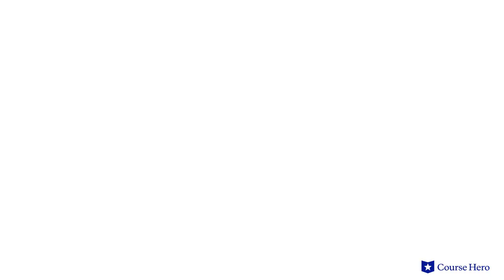The Sun Also Rises by Ernest Hemingway | Themes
Summarize videos instantly with our Course Assistant plugin, and enjoy AI-generated quizzes Ernest Hemingway’s The Sun Also Rises explained with chapter summaries in just a few minutes!

Course Hero Literature Instructor Russell Jaffe explains the themes in Ernest Hemingway's novel The Sun Also Rises.

Download the free study guide and infographic for The Sun Also Rises

In Ernest Hemingway's roman à clef The Sun Also Rises, a thinly veiled set of characters based on the author and his own acquaintances drunkenly carouse their way through post-World War I Europe.

Jakes Barnes, a stand-in for Hemingway, and Robert Cohn, who represents writer Harold Loeb, vie for the attentions of Lady Brett Ashley, also based on a real-life figure.

Bouncing from Spain to France and back again, the trio and their cohort engage in romantic dalliances and fisticuffs. The young bohemians question whether anything has meaning after the great losses of war. This question is particularly poignant for narrator Jake Barnes, whose war injury cripples his happiness.

Nobel Prize-winning American author Ernest Hemingway’s The Sun Also Rises was published in 1926. Like Jake, Hemingway expatriated to Europe after a devastating World War I injury. Known for his sparse prose, masculine heroes, and art-imitating-life style, Hemingway conveys the disillusionment and heartbreak of a generation who had experienced a war such as the world had never seen before.

The novel The Sun Also Rises contains many enduring themes including the effects of war, as veterans and civilians alike struggle to find meaning after war; masculinity, as the male characters hide their insecurities and hurt egos by drinking heavily, chasing sex, and playing sports; and disillusionment, as trench warfare leads many young soldiers to feel their contributions and lives are meaningless. Important motifs include alcoholism and sex.